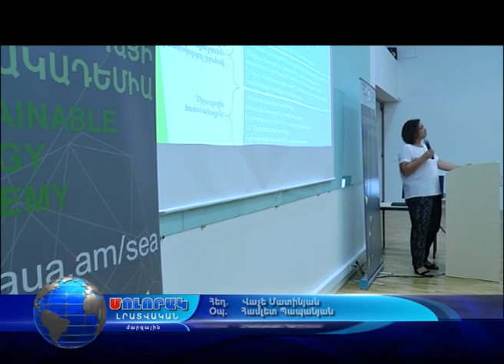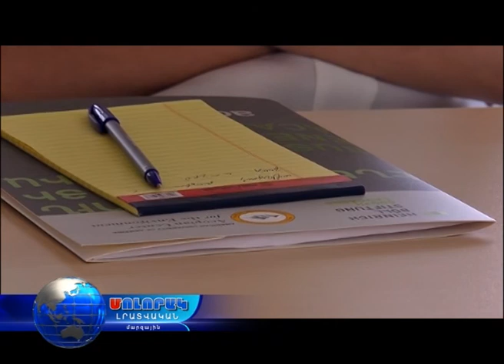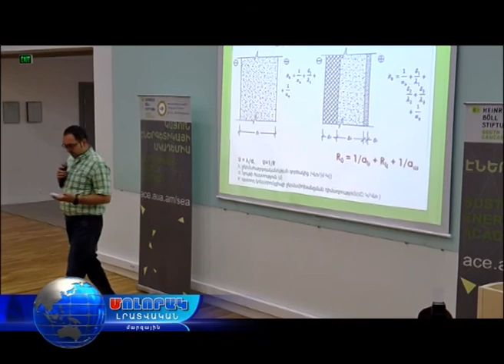Մոլորակ լրատվական գլխավոր թողարկում 22.07.17